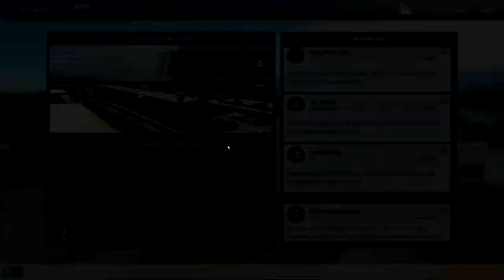Motorsport Manager #13 - Schneider Racer - Gameplay PT BR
Nesse jogo vamos administrar uma equipe própria e fazer ela prosperar ao topo do automobilismo.